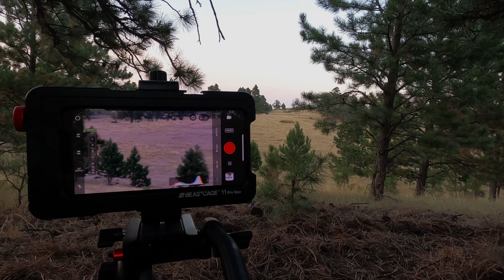Ohio Buck Down | Bowhunting Ohio | October Whitetails | Pre Rut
Team member, Josh Luck, puts another late October buck on the ground! Check out his 2021 Ohio Buck and the crazy track job the ensues.